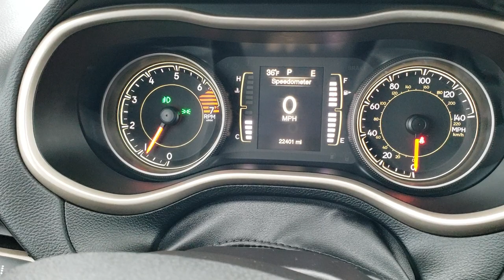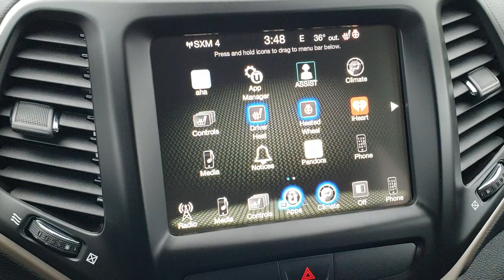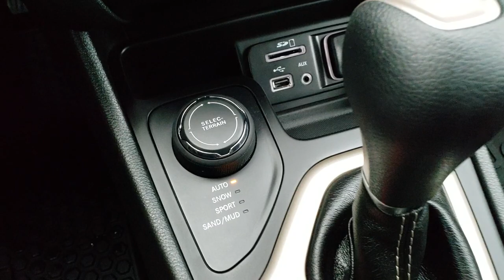2017 JEEP CHEROKEE LATITUDE DEEP CHERRY WALK AROUND REVIEW 20J57AA SOLD!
This is the vehicle we did walk around review of today.

STOCK: 20J57AA
PRICE: $17,999
MILES: 22,396
MAKE: JEEP
MODEL: CHEROKEE
VIN: 1C4PJMCB9HW583905
LOCATION: FOND DU LAC OSHKOSH WISCONSIN, 54937 TRUCKS ON 41

1 OWNER! CLEAN TITLE HISTORY! 2.4 Liter I4 Engine, 184 Horsepower, Latitude Package, Cold Weather Package, 9-Speed Automatic Transmission, Active Drive I 4x4 Four Wheel Drive 4wd, Automatic Transmission Center Console Shifter, Selec-Terrain With Auto/Snow/Sand/Mud Selectable Terrain Settings, Power Driver's Seat, Dual Heated Seats, Non Smoker, Black Ebony Cloth Seats, Passenger Seat In-Seat Storage, Bucket Seats, 2nd Row Bench Seating, Heated Power Mirrors, Electronic Stability Control Traction Control ESC, Firestone Destination LE2 225/65 R17 Tires, Painted Alloy Rims Premium Wheels, Four Wheel Disc Brakes, Fog Lights, HID High Intensity Discharge Headlights, LED Running Lights, LED Tail Lamps, Roof Rack Luggage Rack, Chrome Tipped Exhaust, Chrome Trimmed Grill, AM / FM Radio Tuner, Sirius/XM Satellite Radio Capabilities Sirius / XM, Uconnect (R) 8.4 AM/FM System 8.4 Inch Touchscreen with AM/FM, 911 Assist System, U Connect Hands Free Bluetooth Hands-Free Phone System Blue Tooth, Auxiliary MP3 Jack Portable Audio Connection, SD Card Slot, USB Jack Portable Audio Connection, Keyless Entry with Factory Remote Start, Heated Windshield Wiper De-Icer , Manual Raise Rear Gate, Rear Window Defroster, Adjustable Height Seatbelts, Driver and Passenger Front Air Bags, L.A.T.C.H. Child Safety System, Side Curtain Air Bags SRS Safety Restraint System, 2nd Row Power Windows, Heated Steering Wheel Multi-Function Steering Wheel Controls, Compass, Outside Temperature Display and Mileage Display, Fold Down Rear Seats, Factory All Weather Floormats, Air Conditioning AC, Cruise Control, Power Locks, Power Windows, Automatic Headlights Autolamp, Tilt/Telescope Steering Wheel, 115V / 150W Auxiliary Power Outlet, 5 Year / 60,000 Mile Remaining Powertrain Factory Warranty, Whichever comes first, Velvet Red Pearlcoat, ONE OWNER! CLEAN AUTOCHECK! Very very clean inside and out! This is one of the sharpest 2017 Jeep Cherokee suvs we have ever had on our lot! Make your move before this super clean 4wd is gone!

STOCK: 20J57AA
PRICE: $17,999
MILES: 22,396
MAKE: JEEP
MODEL: CHEROKEE
VIN: 1C4PJMCB9HW583905